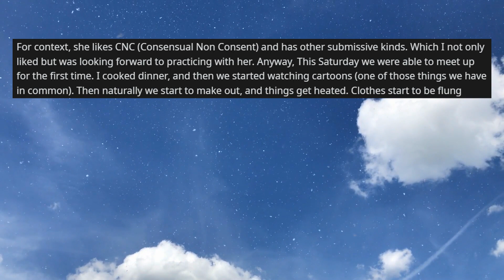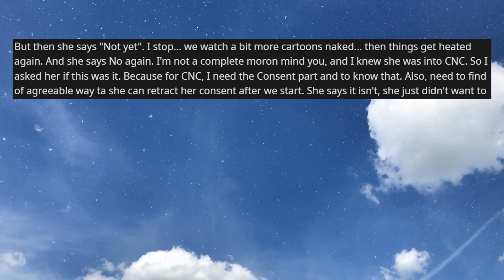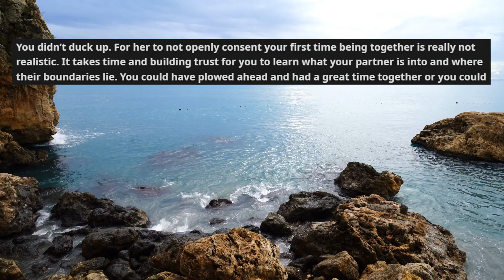r/TIFU By Not Sexually Assaulting A Girl On The First Date! Reddit Stories Out Loud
Reddit Stories Out Loud

0:00 TIFU by not sexually assaulting a girl on the first date.

Story #1
TIFU by not sexually assaulting a girl on the first date.

I [28M] matched with this girl [22F] on bumble last year. We've been talking for a month now, we hit it off well. She's pretty, smart, likes the same things I do. We've sexted and talked about kinds and what not, but couldn't meet up until this past weekend because I was out of town.

For context, she likes CNC (Consensual Non Consent), and has other submissive kinds. Which I not only like, but was looking forward to practice with her.

Anyway, This Saturday we were able to meet up for the first time. I cooked dinner, and then we started watching cartoons (one of those things we have in common). Then naturally we start to make out, things get heated. Clothes start to be flung around.

But then she says "Not yet". I stop... we watch a bit more cartoons naked... then things get heated again. And she says No again.

I'm not a complete moron mind you, and I knew she was into CNC. So I asked her if this was it? Because for CNC, I need the Consent part and to know that. Also need to kind of agreeable way ta she can retract consent after we start.

She says it isn't, she just didn't want to have sex today. I respected her wishes. We continue watching cartoons and fooling around without sex. Until she said it was getting late and she need to go home.

In my mind we had a perfect first date, I thought things were great. Well... Sunday we texted normally, she said she enjoyed our date and I said the same. Monday and yesterday she was kinda distant, but I guesses she was busy. But last night I asked her if she was free this weekend for us to meet again. She says she doesn't really want to go out with me anymore...

I asked what happened and she said she wanted to have sex Saturday, and I was "too week to get it out of her". I said I asked about the CNC and if that what she wanted, and she said that I bringing that up killed the mood completely and "dried her up".

So that's it. I lost a [apparent] perfect girl because I wasn't willing to have sex with her without her consent.

r/TIFU